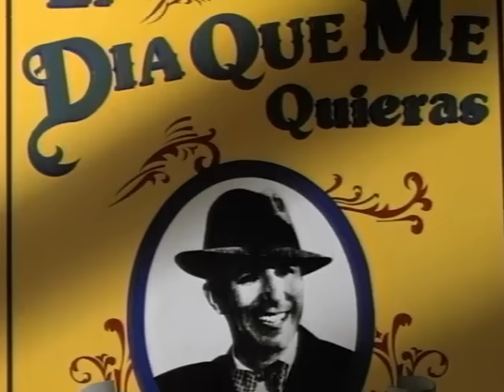Luis Miguel - "El Día Que Me Quieras" (Video Oficial)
¡Escucha tus éxitos favoritos de Luis Miguel aquí!

"El Dia Que Me Quieras"

Acaricia mi ensueño
El suave murmullo
De tu suspirar.
Como ríe la vida
Si tus ojos negros
Me quieren mirar.
Y si es mío el amparo
De tu risa leve
Que es como un cantar,
Ella aquieta mi herida,
Todo, todo se olvida.

El día que me quieras
La rosa que engalana,
Se vestirá de fiesta
Con su mejor color.
Y al viento las campanas
Dirán que ya eres mía,
Y locas las fontanas
Se contarán su amor.

La noche que me quieras
Desde el azul del cielo,
Las estrellas celosas
Nos mirarán pasar.
Y un rayo misterioso
Hará nido en tu pelo,
Luciernagas curiosas que verán
Que eres mi consuelo.

No habrá más que armonía.
Será clara la aurora
Y alegre el manantial.
Traerá quieta la brisa
Rumor de melodía.
Y nos darán las fuentes
Su canto de cristal.

Endulzará sus cuerdas
El pájaro cantor.
Florecerá la vida
No existirá el dolor.

Compositores: Carlos Gardel / Alfredo Le Pera
Letra de El Dia Que Me Quieras © Warner/Chappell Music, Inc